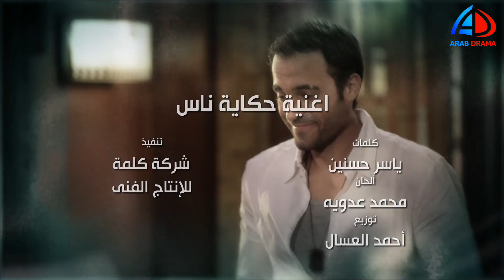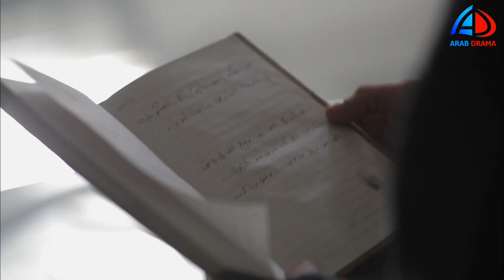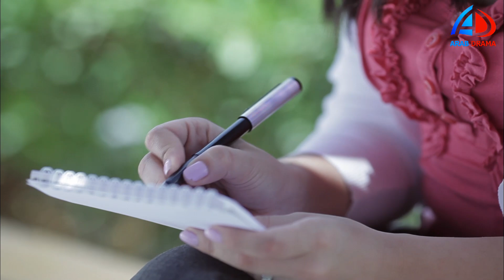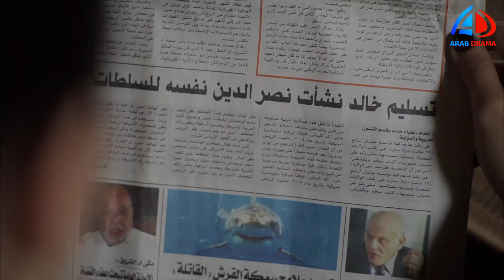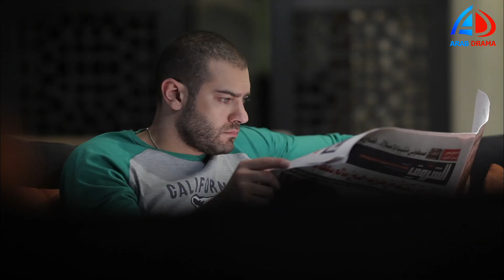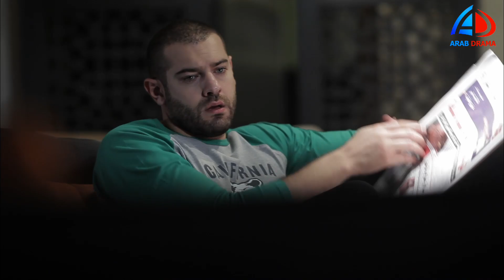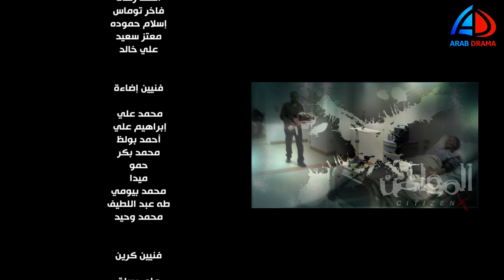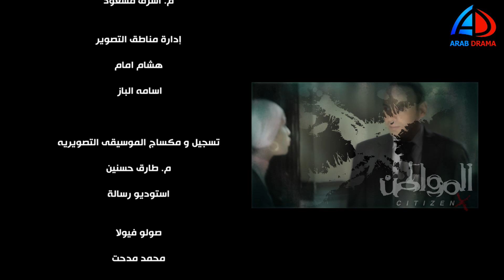مسلسل المواطن أكس الحلقة 16 بطولة امير كرارة و يوسف الشريف و عمرو يوسف